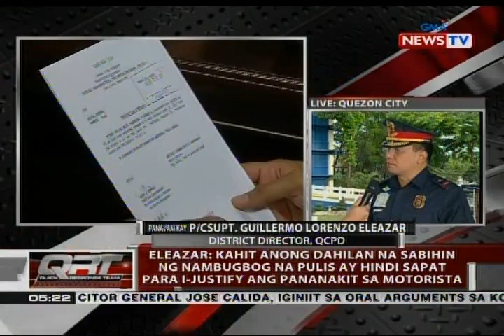QRT: Panayam kay P/CSupt. Guillermo Lorenzo Eleazar, QCPD District Director